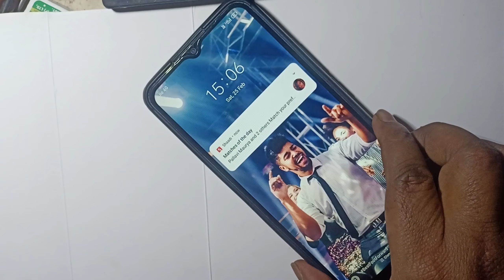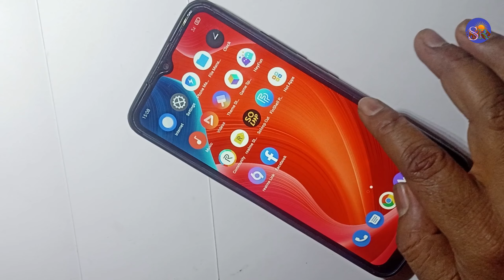Realme 10s Hang Problem Touch hang Touch not working Lcd Hang All sound hang Reset